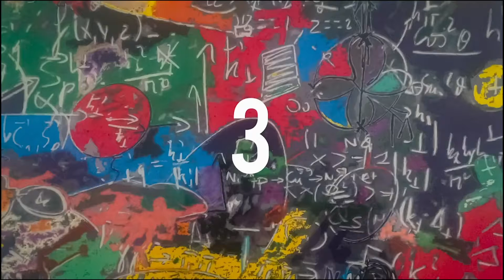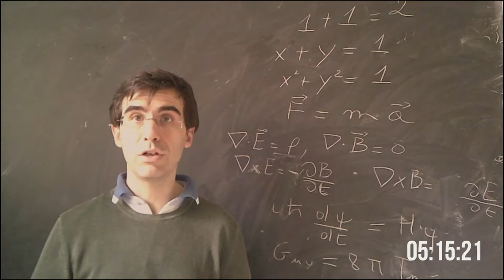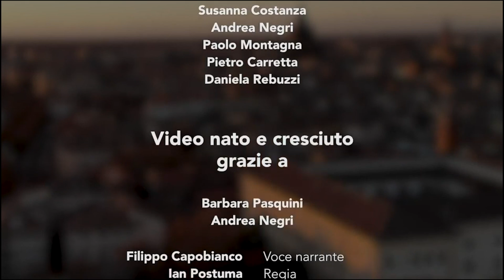Studiare Fisica - Gli studenti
Vivere l'Università di Pavia: la testimonianza delle persone.